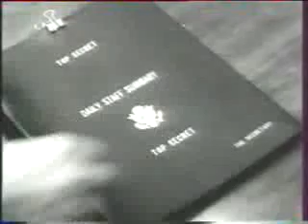DID WE EVER GO TO THE MOON ? - 2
[In French only] Not available for US viewers.